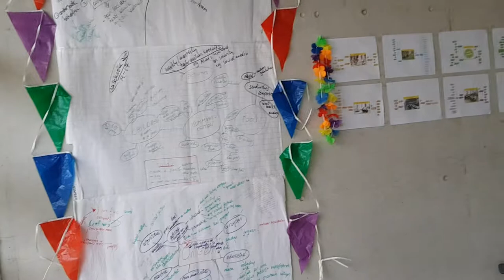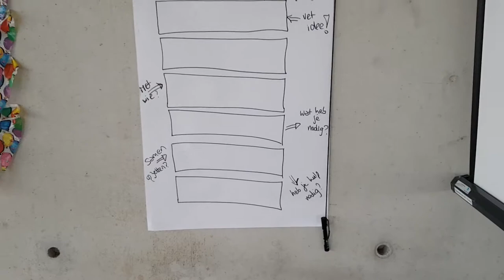Gezondheidsdag Blokhoeve: the day before...